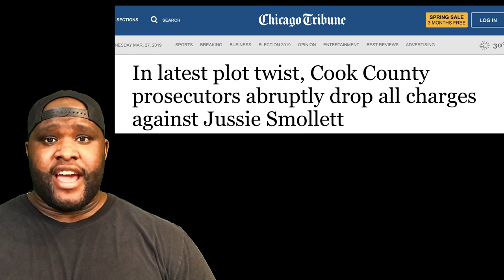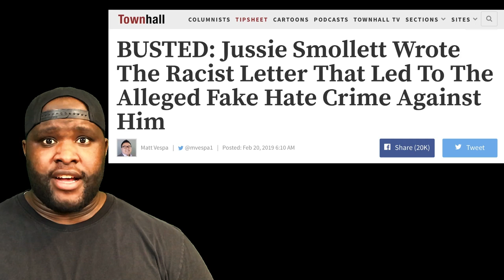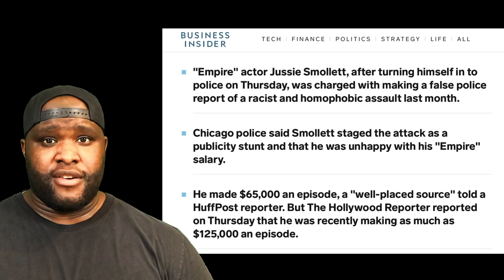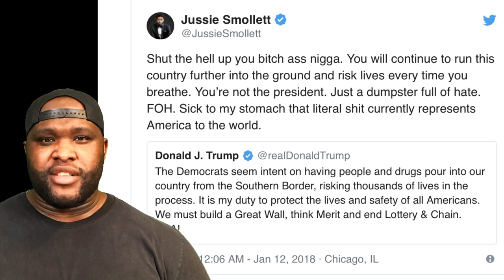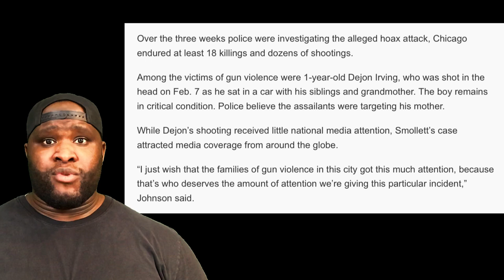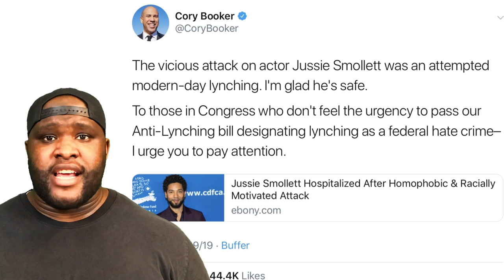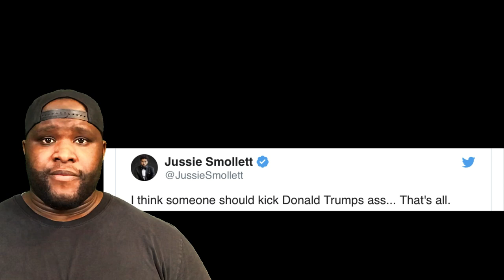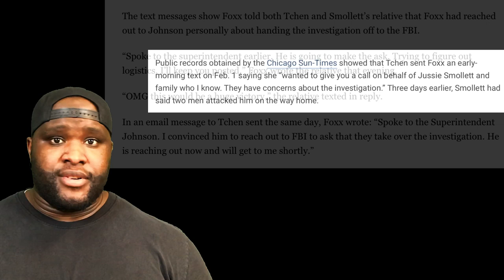Jussie Smollett: Liberal Privilege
Are. Kidding. Us?! Jussie Smollett just had all 16 of his felony charges dropped in a stunning turn of events, surprising the Chicago police chief and Mayor Rahm Emanuel. We have no words. Just kidding, we have PLENTY. Join us as Damani digs deep into the events that led to this unbelievable miscarriage of justice.

Help us keep spreading the word: Identity Politics Is Dead.